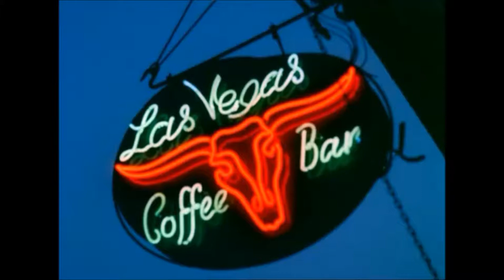Yesterday is Over Original Song - Mickey Bavington A song about Marianne Faithfull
Ok. I did the music but the rights of the music only do belong to anything box and I do not intend to use the song for any infringement of copy right laws or indeed use it for monetary gain. that's that out of the way, the tune of the song and the lyrics are my own

the song is about a famous pop star of the 1960's Marianne faithfull, actually still a pop star today really. Marianne if you are listening in I mean no offense.

The lyrics

Rock Pop Folk, Jazz Blues
The exploding social scenes
Of mini skirts and dreams
London gets Colour
As the tears went by stones landed right near by
The music gets fuller

Marlon's little bird, lead you to your third
Love of your life
Singing in the smoke. Flames that made you choke
The fashion was rife

Being the subject of a song
Of all that could go wrong
Tainted and provoked with a voice now whiskey soaked
Ben finds your abode

New york hears your broken English
Takes you from the tears of childish
Yesterday is over
New loved cracked gravelly voice
Makes a better choice
Yesterday is over

Smoke, Fog, Trips, Highs, Blues